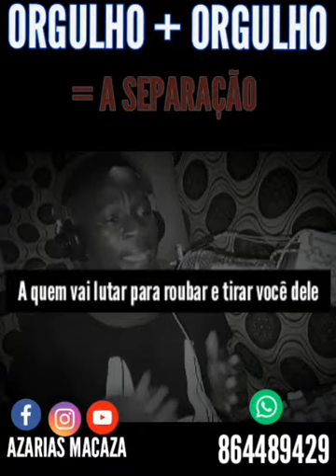Orgulho + Orgulho = Separação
ORGULHO + ORGULHO = A SEPARAÇÃO

🌿Devemos dar amor sem esperar nada em troca❤, é certo que ambos mostre interesses , isso é fundamental.
Mas isso não quer dizer que se ele/a não disser que te ama, tu também não podes dizer. Se não enviar uma mensagem tu também não podes.

Para ser feliz, é necessário ignorar muitas coisas.*

Portanto, não vivem uma relação cheio de cobranças, quem ama faz as coisas por prazer☺.